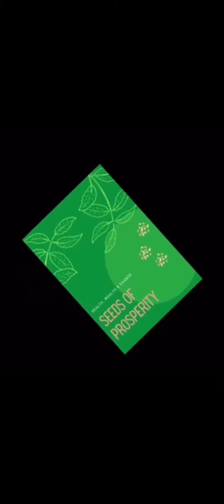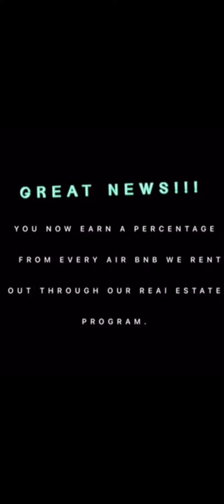My Indigenous Herb Providers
Peace & Love Fam 💜💚

Just for signing up you begin to receive passive residual income from the company & all natural herbal remedies.

My Indigenous Herb Providers is always buzzing with news and updates, and as part of our services I am pleased to share our affiliate program, "Seeds of Prosperity" (Sponsored by Voice Community) S.O.P. is a community of people who are just like you!

Our products and initiatives are designed to help people create better lives for themselves. Our healthcare products, residual income programs and activities are designed to be a catalyst that helps community members reach their goals. They're also a way to promote self-sufficiency, provide support to those who need it, and create hope.

From entrepreneurs to creative artist, the S.O.P. community members all share one thing in common and that is the desire to win!!!

You deserve to live a healthier, wealthier life. We're committed to the health of your physical, mental and emotional wellbeing. When you invest in our products, programs or communities, you're investing in yourself. At My Indigenous Herb Providers, we're honored to work alongside you on a journey of prosperity that feels right for you.

The lowest rate on the market. Join us today for only $10.